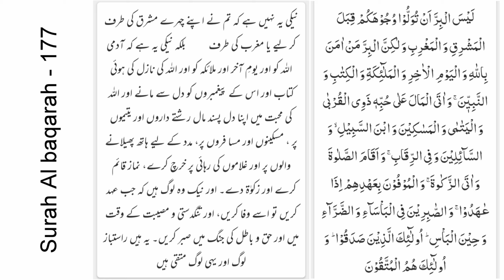సాహాయం చేస్తూ ఫోటోలు తీయడం | Taking photos while helping | Qari Taufique Sahab | Telugu Bayan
సాయం చేస్తూ ఫోటోలు తీయడం | Taking photos while helping | Qari Taufique Sahab | Telugu Bayan.

Telugu Bayan